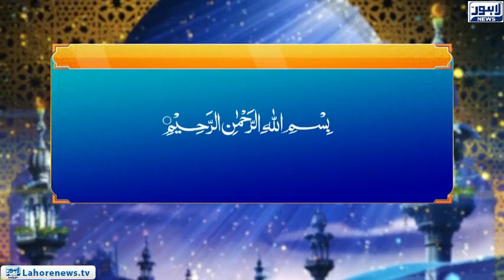Roshni Episode 591 | Falsafa-e-shahadat | 20 September 2018